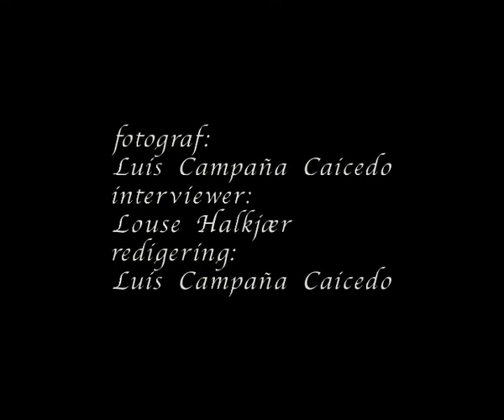Ibero & Latin American Artists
Mirian Subirana from Spain dedicate her art to light harmony
& hope. Copenhagen, Denmark.